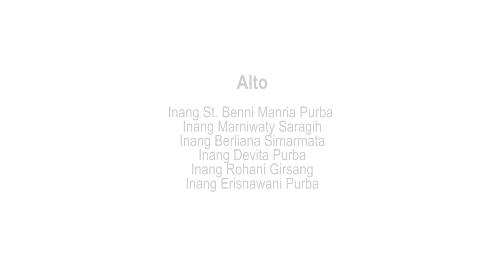PADUAN SUARA VIRTUAL INANG GKPS CILILITAN | PESTA WANITA GKPS TAHUN 2022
Persembahan Pujian Paduan Suara Virtual Inang GKPS Cililitan dalam rangka Pesta Wanita GKPS Tahun 2022